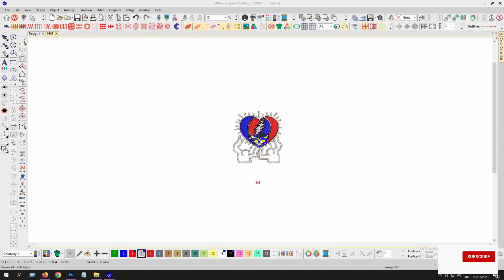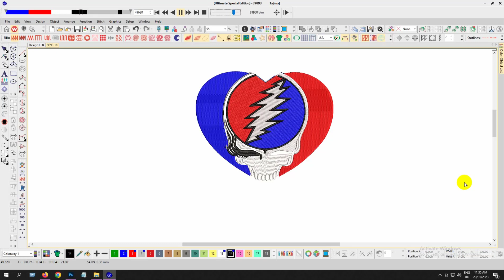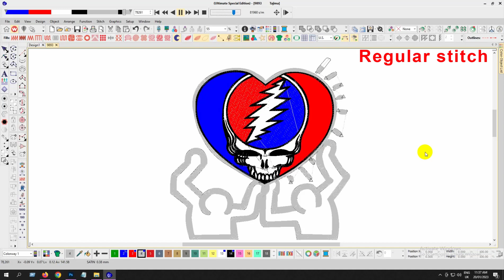Grateful Dead Embroidery logo for Hoodie